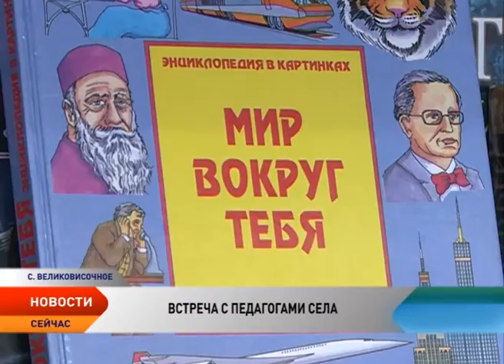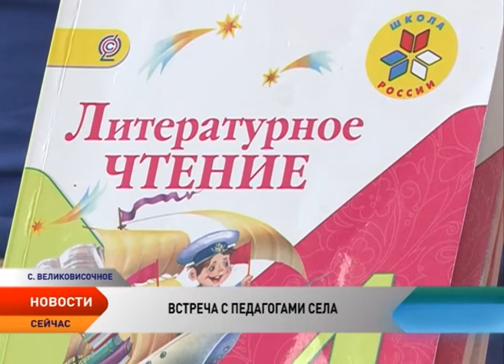Педагоги школы Великовисочного рассказали о проблемах сельского образования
Не снижать качество образования в условиях сельской школы и сохранить достойную оплату труда учителя. Об этом говорили педагоги школы Великовисочного на встрече с руководителем Департамента образования, культуры и спорта Ненецкого округа. Илья Иванкин посетил одну из самых крупных сельских школ и рассказал об особенностях новой системы оплаты труда работников образования.

В ответ на разъяснения педагоги сетуют — условия жизни сельского и городского учителя кардинально отличаются. Приходится каждый день топить печку, есть проблемы с питьевой водой, дорога в Нарьян-Мар обходится в 3 тысячи туда-обратно. Сегодня школа не испытывает проблем с кадрами — учителя работают из Нарьян-Мара, Архангельска, Краснодара и Белгорода. И, как говорят учителя, многие останутся работать и при сниженных заработных платах, чего бы, конечно, хотелось избежать.